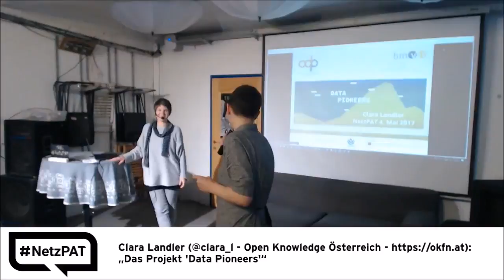16. Netzpolitischer Abend AT - 02 - Anmoderation durch Magdalena Reiter